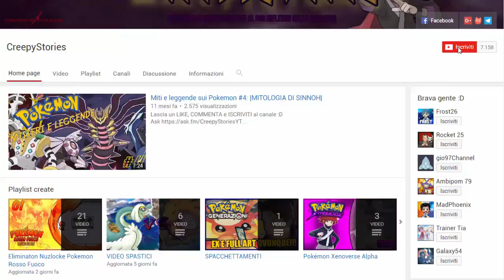CHIKORITA SI EVOLVE IN VENUSAUR! ASSURDO! - SOUL LINK CRAZYLOCKE POKEMON R&Z [EP.08] w/Rocket25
LEGGI!!!